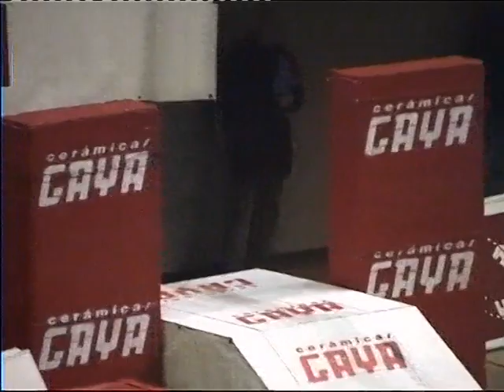ADAM RAGA 1999 11 19 adam trial indoor castello david